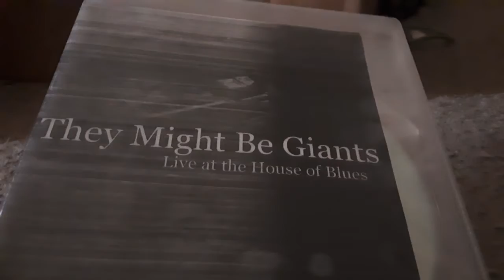Channel update for 7/28/20